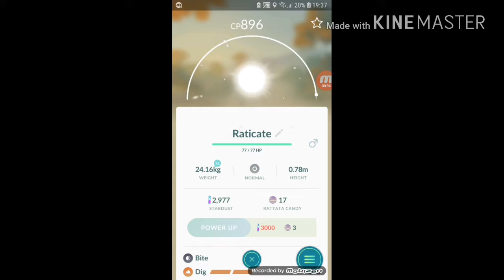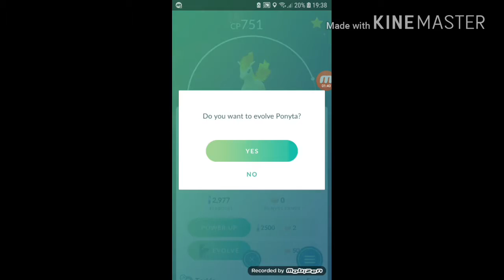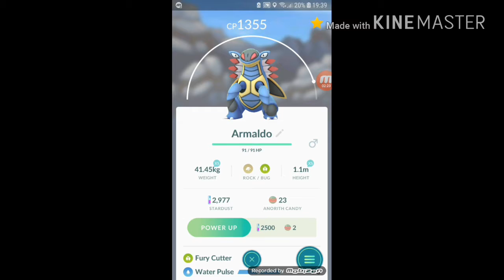POKEMON GO GAMEPLAY